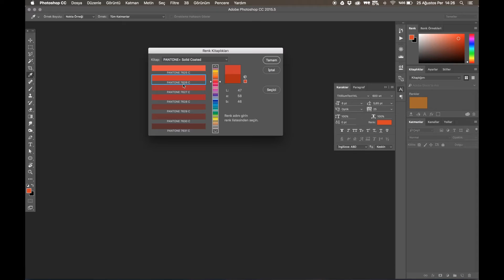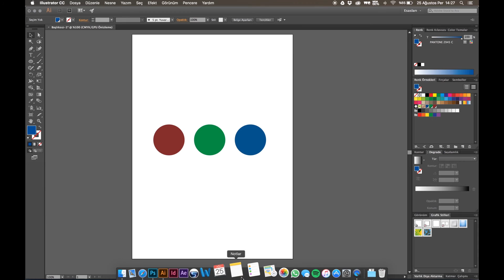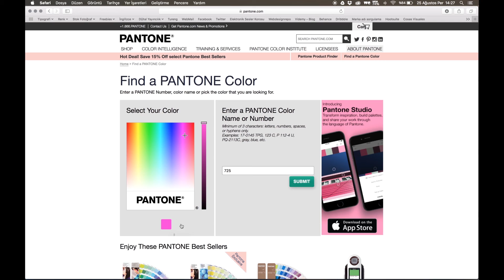#03 Adobe Illustrator ve Adobe Photoshop'ta Pantone Rengi Bulma (Finding Pantone Colors)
Bu dersimizde Illustrator ve Photoshop'ta Pantone renklerini en yakın oranda nasıl bulabileceğinizi ve Pantone markasından bahsettik. Özellikle kurumların kimliklendirme çalışmalarında etkin bir rol oynayan Pantone renkleri bakın hangi yöntemlerle elde edilebiliyor.